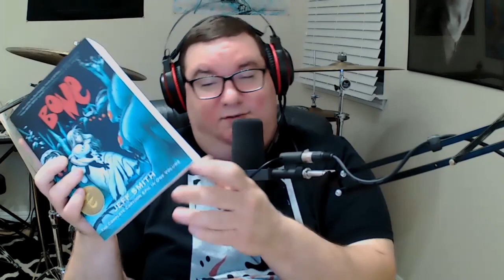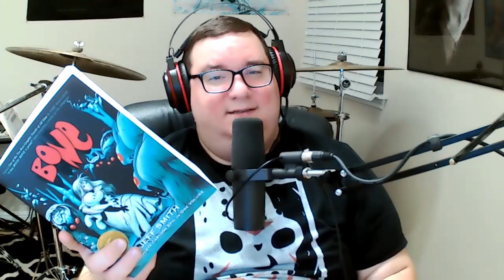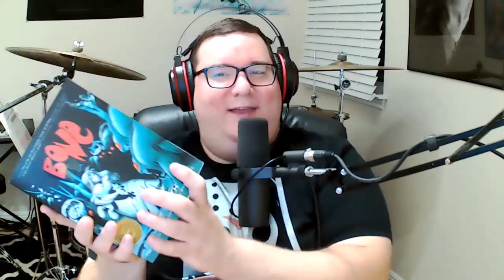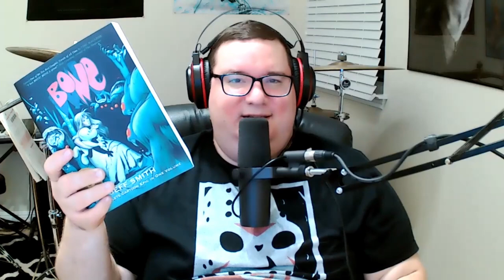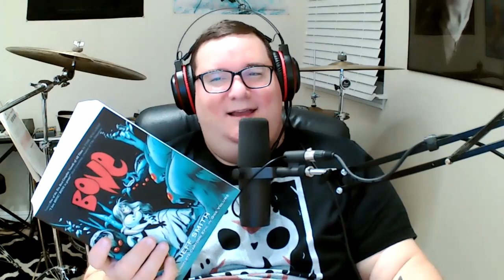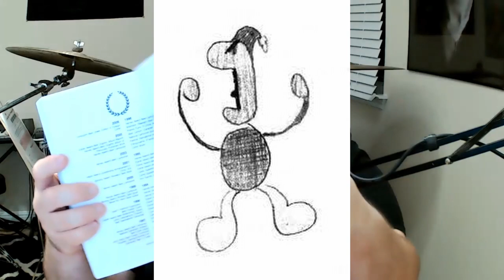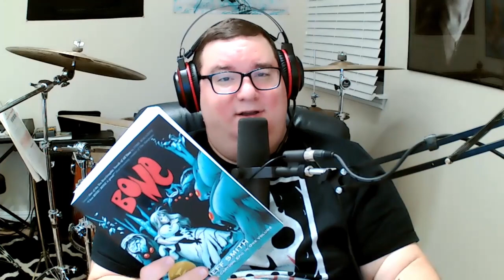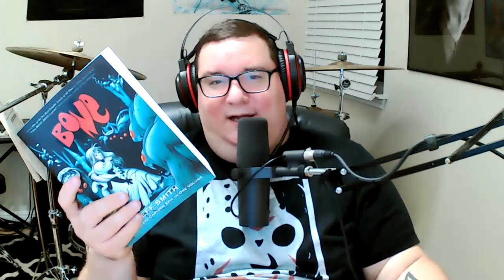Graphic Novel Review || Complete Bone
I review the Complete bone saga B&W edition.

**Spoilers**

Available on all Podcast apps and platforms